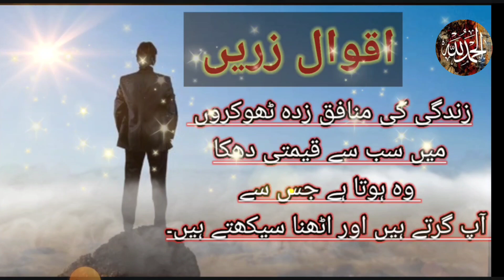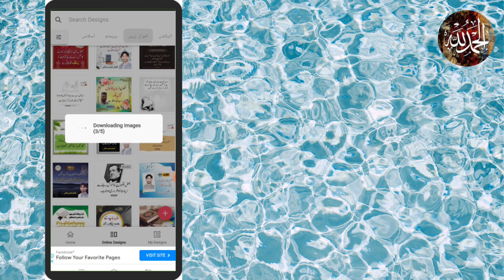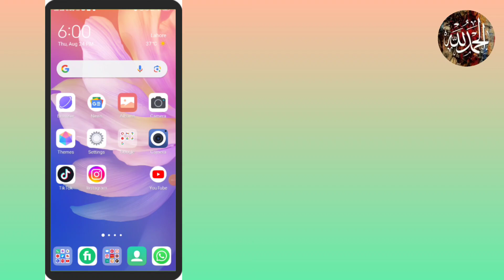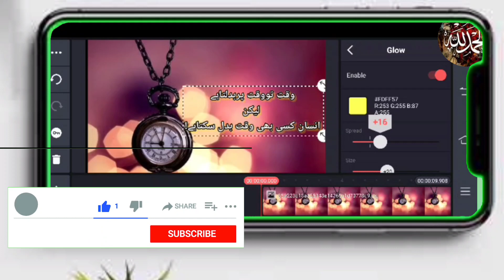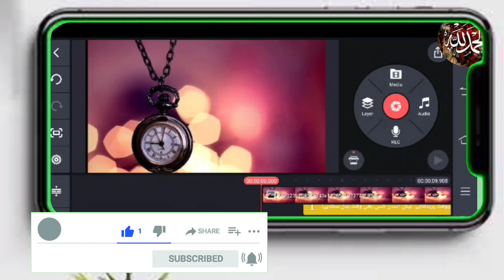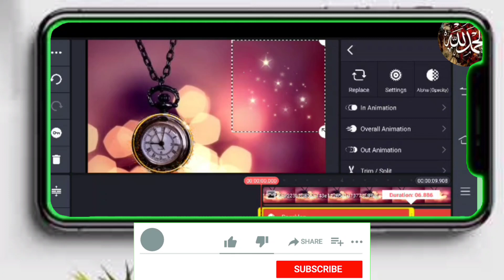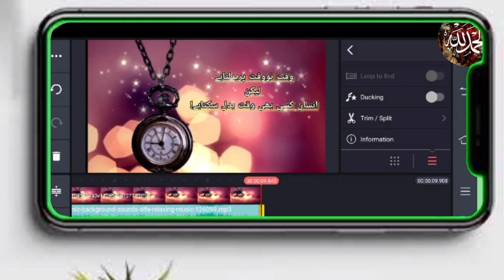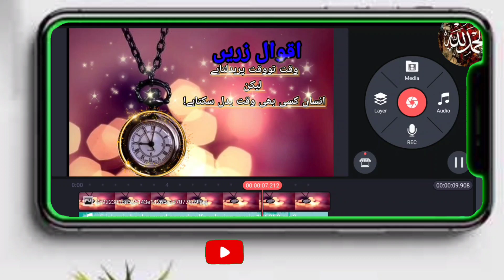How to make video of aqwal e zareen in kinemaster |How to make aqwal e zareen in urdu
ThanksHow to make aqwal e zareen in kinemaster